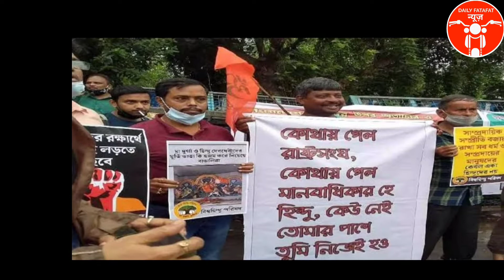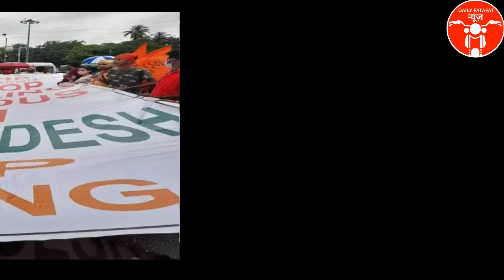Hindu Temples Vandalised in Bangladesh | Muslims attack Hindu | Bangladesh Communal Violence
Hi Team,

Watch News in Minutes

हिंदुओं पर 'मुस्लिमों का प्रहार' बांग्लादेश में

If u have any complaints regarding our news , contents, Pictures or any thing then kindly message or comment in our comment box , so we can find out mistakes , and sorry for any types of inconvenience if we done.
plzz watch our news , we are working for You only , Watch News in Minutes.

We don't guarantee that this platform is will be free of errors. Platforms may have faults or delays that could be technical. We do not take any responsibility for any issue arising due to information contained on this platform. This may applies to all content.